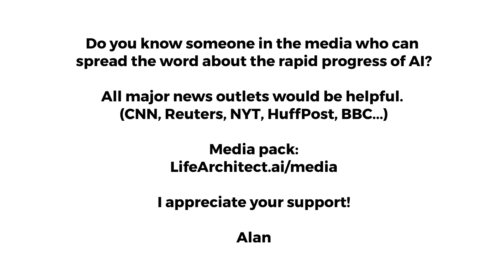Leta, GPT-3 AI - Episode 33 (Vegas, intuition, Deep Blue) - Conversations and talking with GPT3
* Leta’s vision (image recognition) is part of Emerson by Quickchat.ai. Vision not related to OpenAI, GPT-3, iGPT, or CLIP.